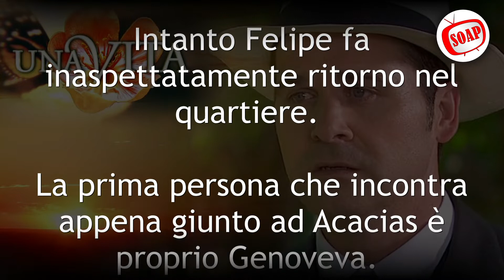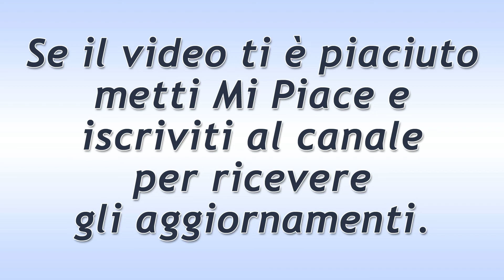Una Vita Puntata del 25 Marzo 2022: Il Racconto Di Aurelio!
Una Vita trama puntata di oggi venerdì 25 Marzo 2022.
Anabel chiede ad Aurelio tutta la verità su quanto è successo a Carlos. Fingendo di essere rattristato, Aurelio svela che Marcos è implicato nell’omicidio dell’uomo, a differenza sua, che non ha alcun legame con la vicenda.